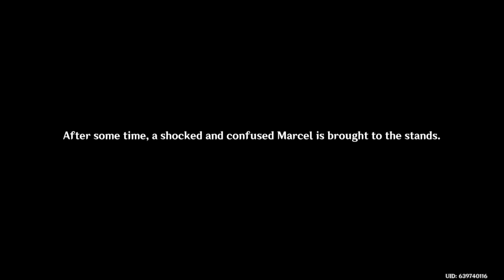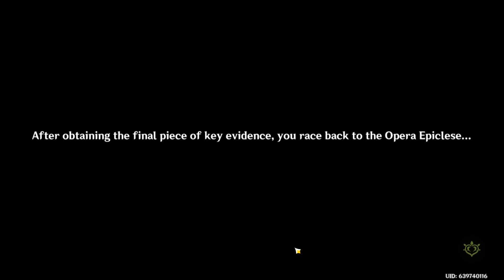Genshin Impact fontaine part 11